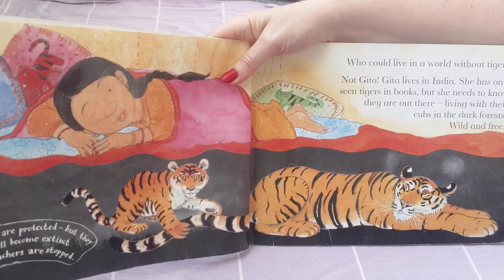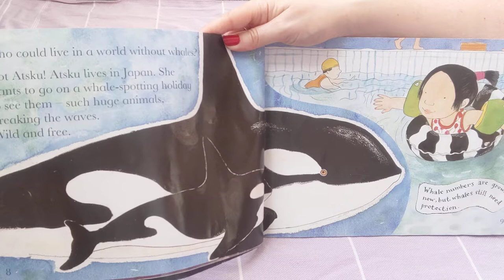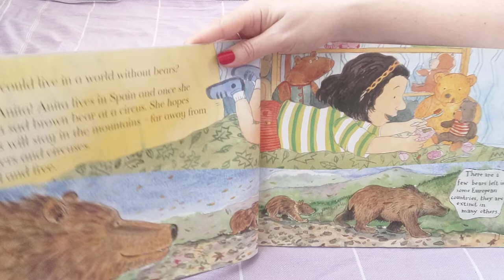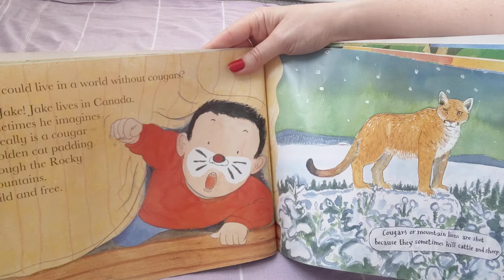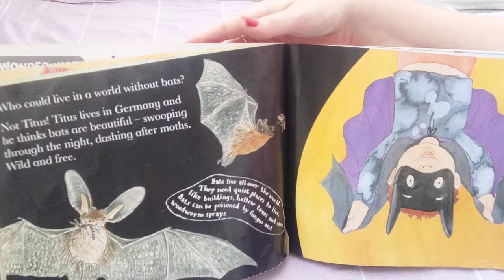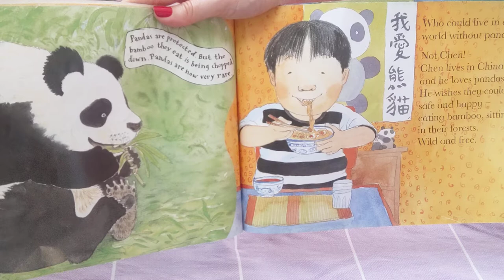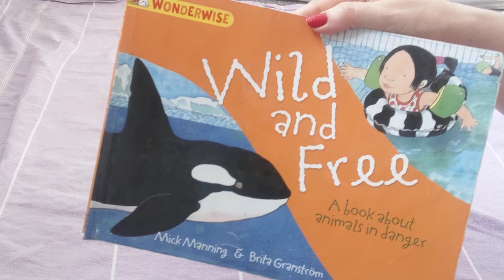Stories for kids | Wild and Free by Mick Manning and Brita Granström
A learning book about animals that are in danger, and not always allowed their right of being left wild and free.

text and illustrations © Mick Manning and Brita Granström 1998